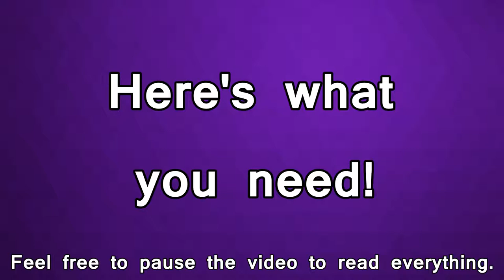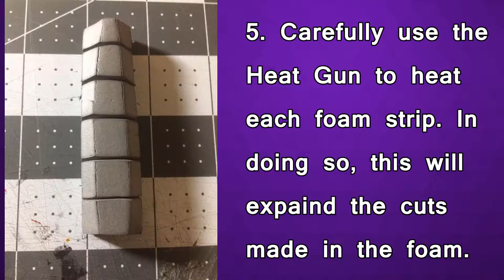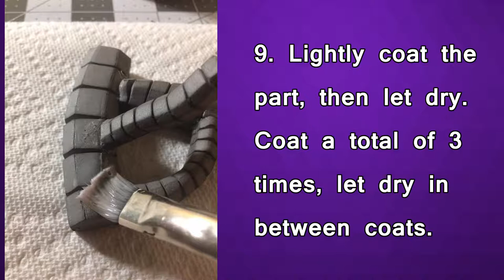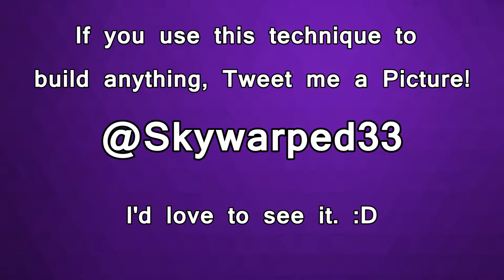Foam Wires Tutorial | DIY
This video shows you the technique I use to make foam wires. These are the same wires I used to build my Ennard Cosplay.